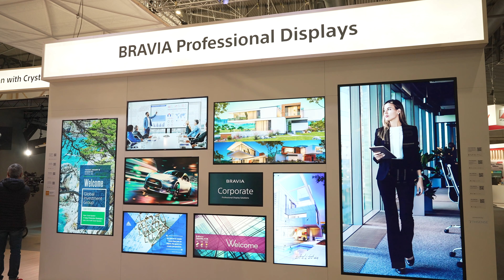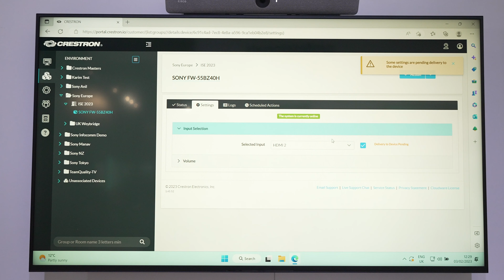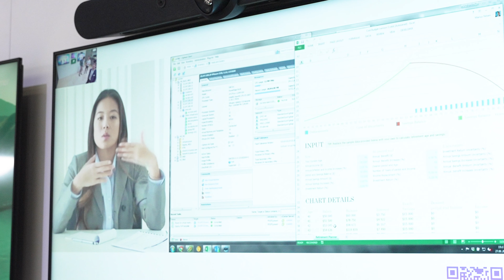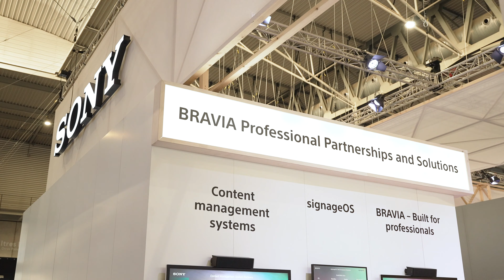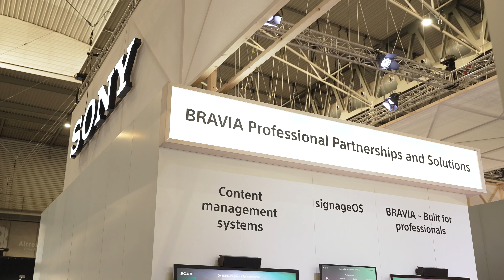Sony's Partnerships at ISE 2023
Join Damien Weissenburger, Head of Sony Professional Displays, as he talks you through the importance of our partnerships at ISE 2023. Learn more about how partnerships with Kramer, Clickshare, Crestron, Cisco and many more make our unique capabilities possible.